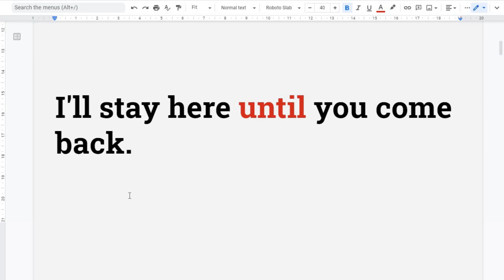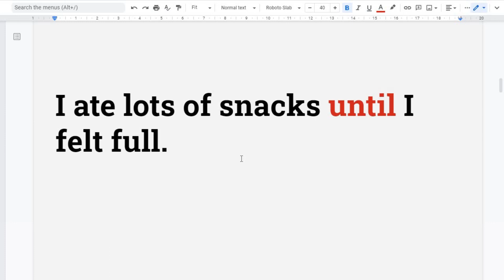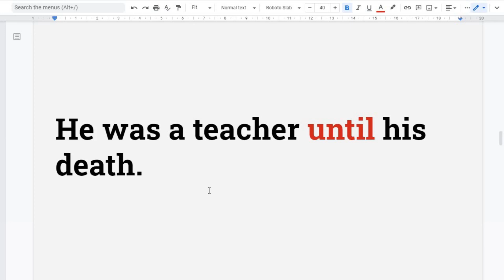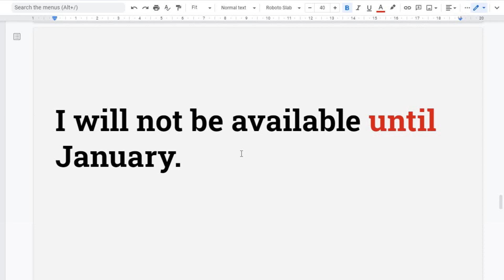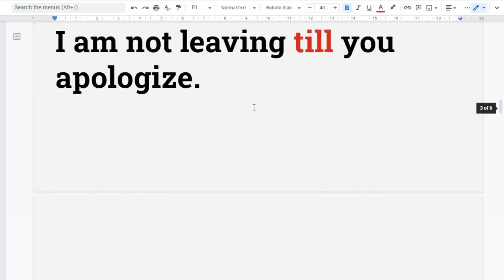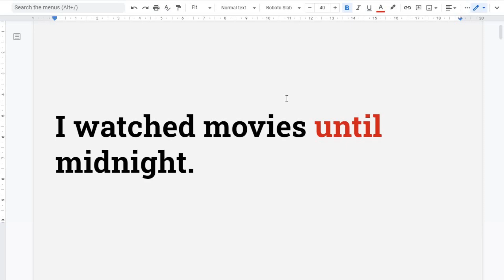🎤💕 Spoken English Malayalam #80 till or until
3D ലോകത്തിലേക്ക് പ്രവേശിക്കാനാഗ്രഹിക്കുന്നവര്‍ക്ക് തികച്ചും സൗജന്യമായി കടന്നു വരാം.
Blender 3D software - മലയാളം Tutorial series- Beginner Level